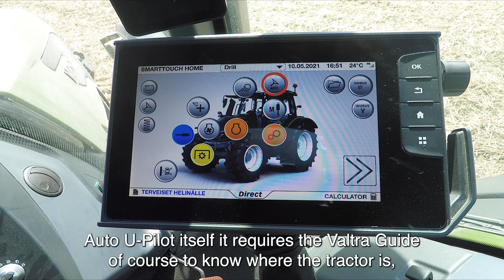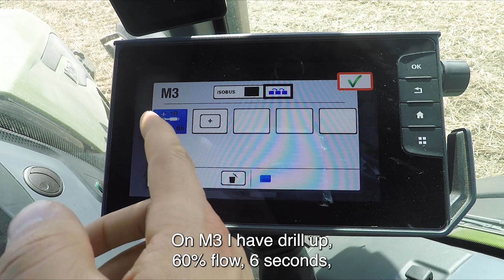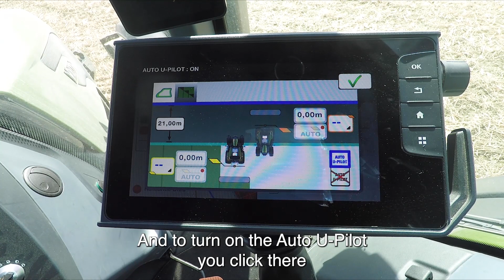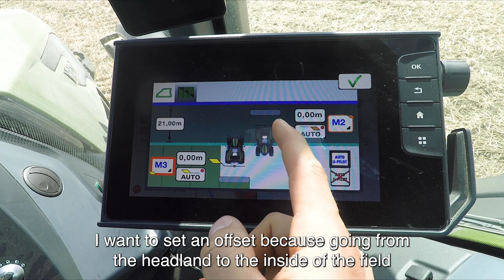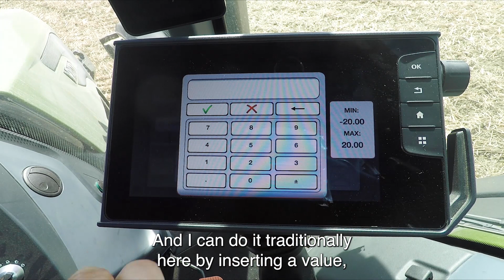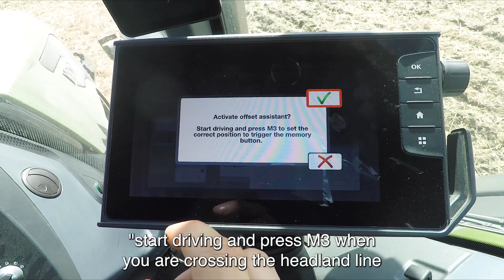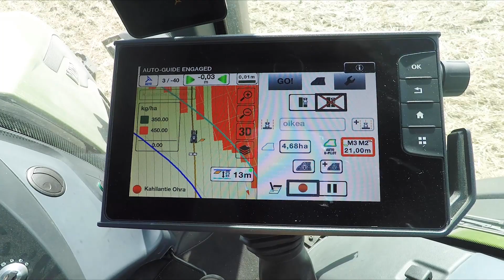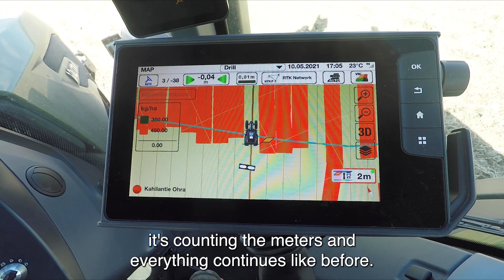Valtra Auto U-Pilot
In this video we will check what the Auto U-Pilot feature is about and how to use it. The Auto U-Pilot pre requirements are on top of the feature itself to have a Valtra tractor (G, N or T Versu, Direct or S Series) with Valtra Guide. With the Auto U-Pilot one can automate the function of the traditional U-Pilot feature so that one doesn't have to press the M-buttons with the U-Pilot sequences to activate them at the right place and time. Instead the Auto U-Pilot gets triggered from the field headland line and that will result in more precise headland operations on the field and more relaxed user experience for the driver. As an example in planting and drilling operations this feature makes it easy for the driver to work the inside of the field first and finish off with the headlands - hence not driving over already sown areas and compacting them, which will result in a better growth for the crop and also a better yield.